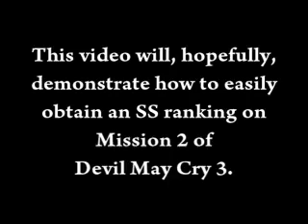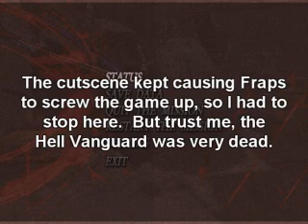DMC3 Tutorial - SS Rank Mission 2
I found that this mission was really easy to SS, but only if you knew what you were doing.  Once I found how powerful Nevan can be, I decided to make a tutorial for anybody who may be interested.